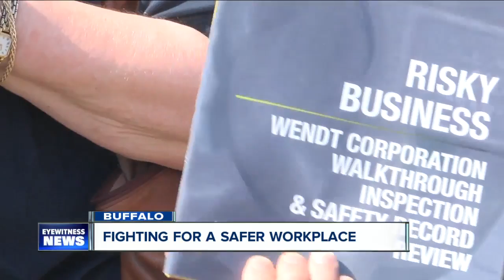Potentially unsafe working conditions at a Cheektowaga company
Union workers are calling the work conditions at the Wendt Corporation unsafe.